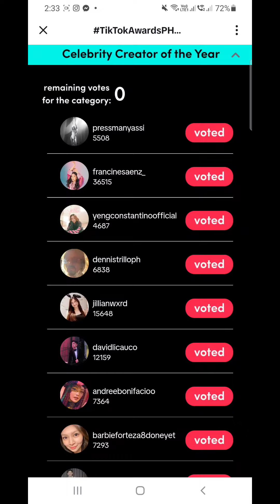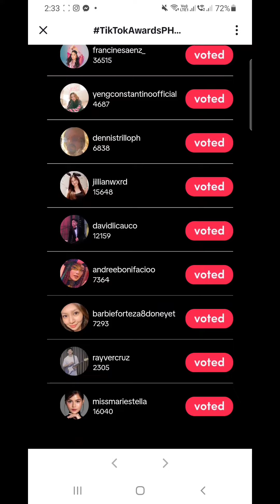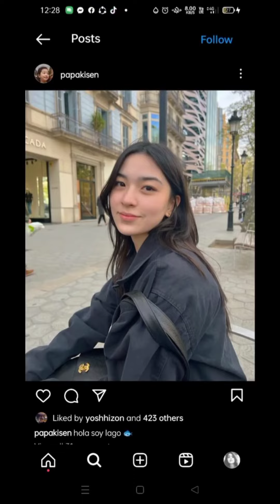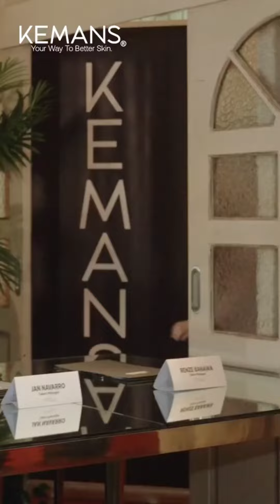Multiple Videos of David & Babygirl/ Instagram and Twitter Accounts of Babygirl revealed 😥😠